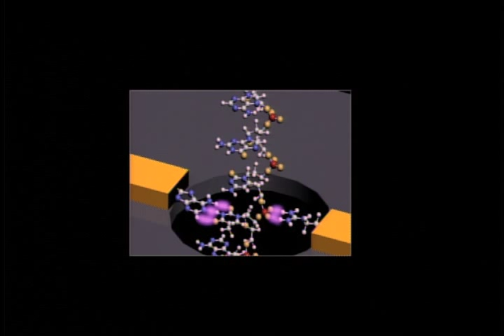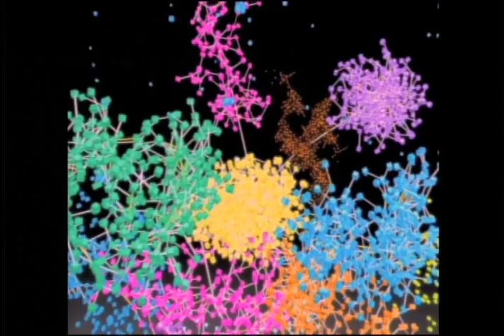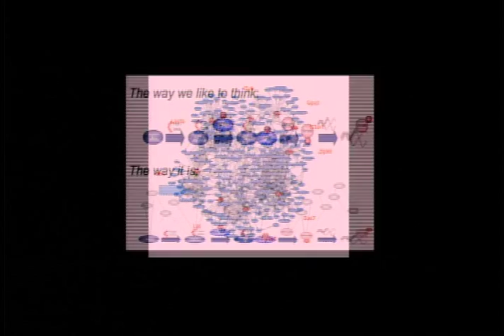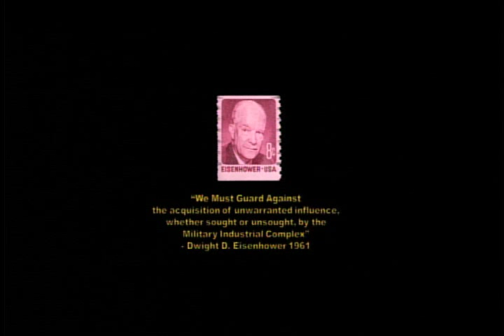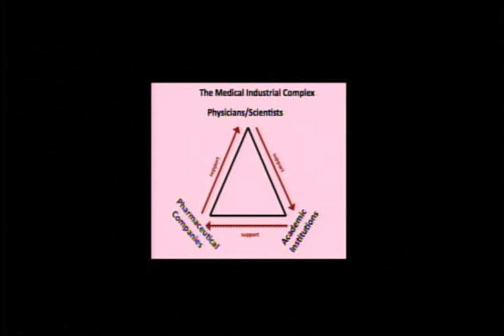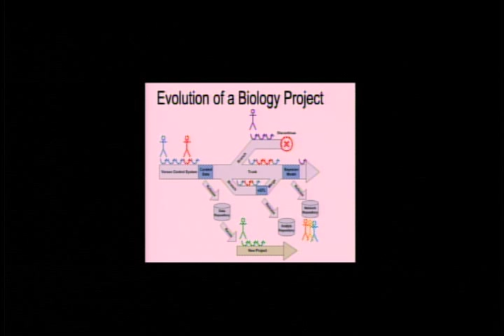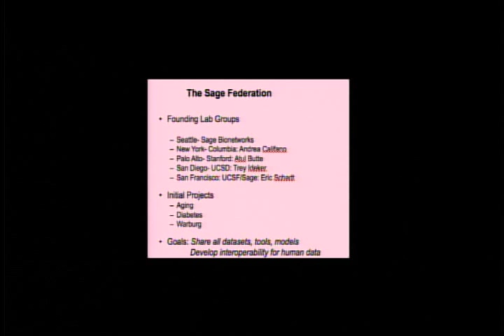TEDxPugetSound - Stephen Friend, MD, PhD - True Crowd Sourcing of Medicine: Activating All of Us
Stephen Friend, MD, PhD, is President, Co-Founder and Director of Sage Bionetworks, a nonprofit biomedical research organization created to revolutionize how researchers approach the complexity of human biological information and the treatment of disease.

Stephen explains that we have all of the ideas and tools at our disposal to drastically improve health and provides unique ideas as to how to progress despite our nature to work against solutions.